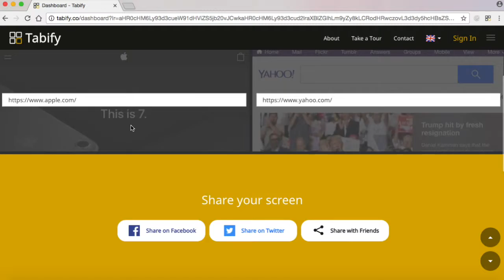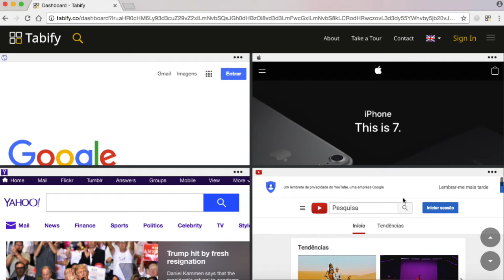Tabify - How to: Add/Remove/Edit the Dashboard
Explaining how to add, remove and edit the Dashboard in the webapplication